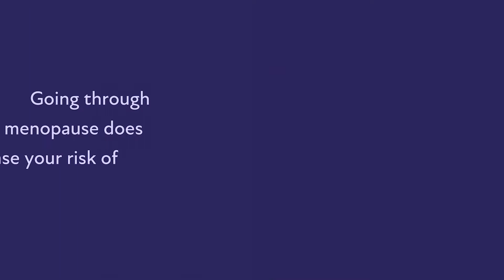Does Menopause Increase My Risk of Heart Disease? - Winona Hot Topic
Say so long to menopause symptoms.

This week's Hot Topic question covers the relationship between heart disease and menopause. As estrogen levels decline during menopause, the risk of heart disease increases. Discover ways to mitigate this risk with Dr. Green, Winona's Chief Medical Officer, in our latest video.

Our channel covers topics related to aging, menopause, and bioidentical HRT (hormone replacement therapy).